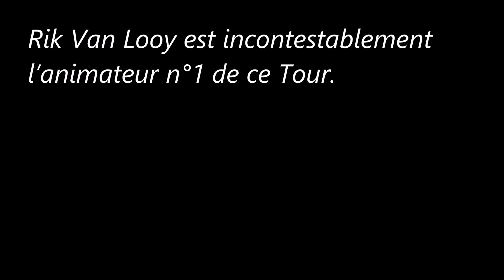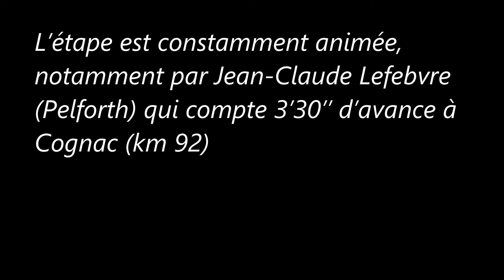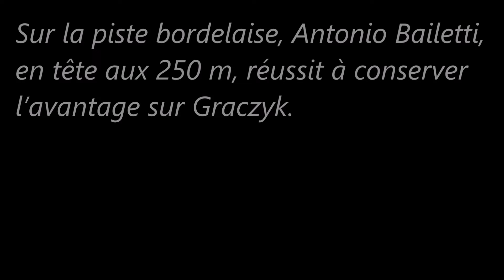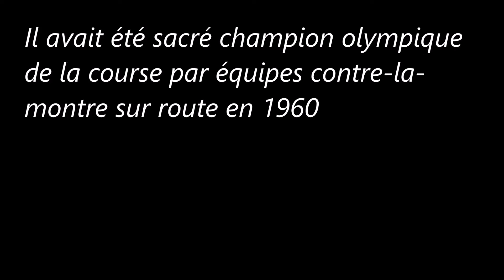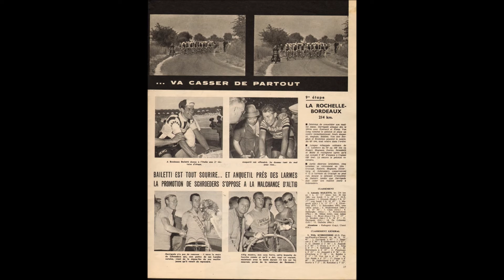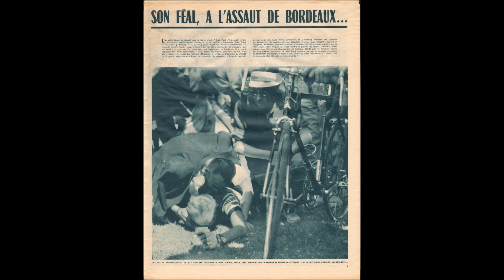9e étape du Tour de France 1962